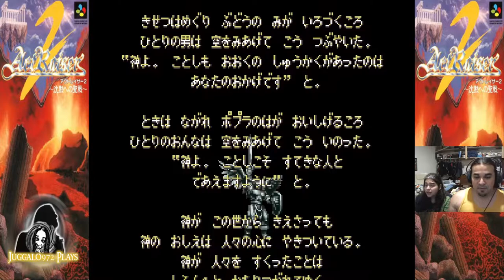Juggalo972 RePlays Actraiser 2 Japanese Version - The Finale!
"The Final Battle with Satan and his Seven Sins"

In this episode of Juggalo972 Re-Plays Actrasier 2: "The Crusade to Silence" (アクトレイザー2 沈黙への聖戦), we finally make our way to "Satan" in Death Heim! This is it! The final confrontation with the devil himself, as well as the revived and more powerful versions of the seven deadly sins we encounted on our way to the finale!